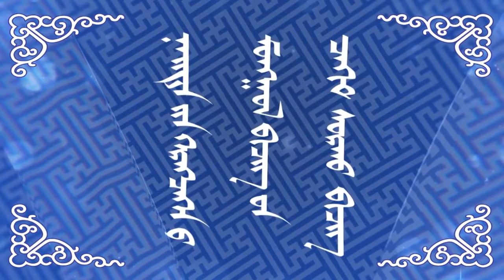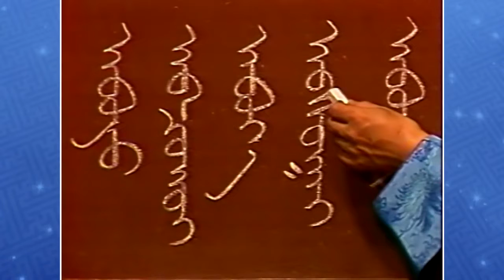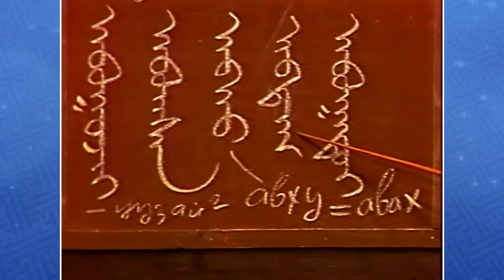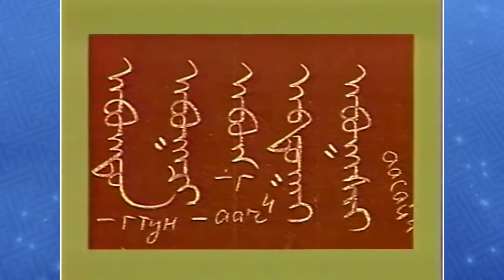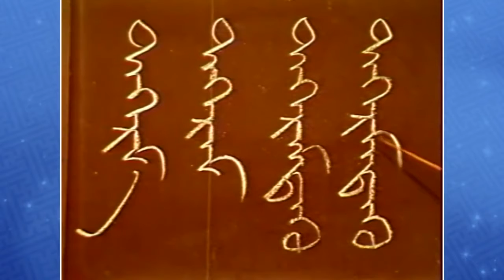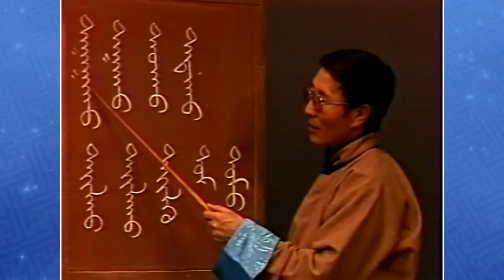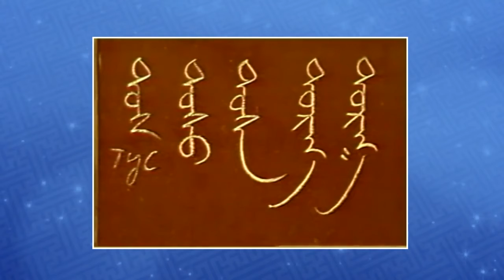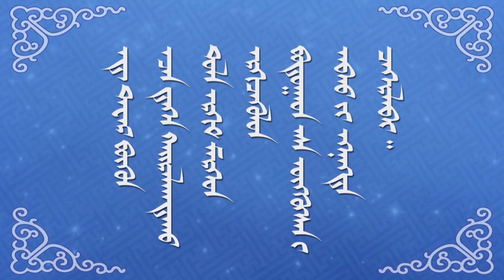Монгол бичгийн хичээл 2 р бүлэг № 08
Нийтийн хэрэглээнд Монгол Бичгийн цахим сурах бичиг